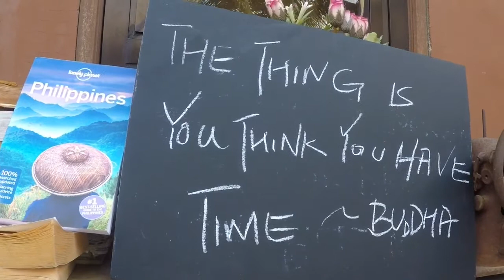🌺 Boracay & Pinatubo Adventure in The Philippines 🇵🇭 2017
The trip where I party with angels & then went to volcanic hell

Places:
1. Boracay Station 2
2. Ariel's Point
3. Mount Pinatubo

Music: Sam Harris Cover of Whitney Houston: How will I know (I do not own this copy right)